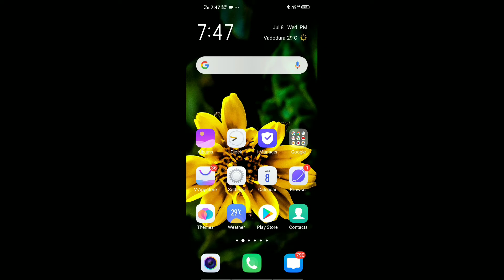How to make instagram reels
In this video i talk about instagram reels.  Yes guys instagram reels are live now.  You have to go on search option and you should see reelsn is there any query about reels you can ask me in comment section.